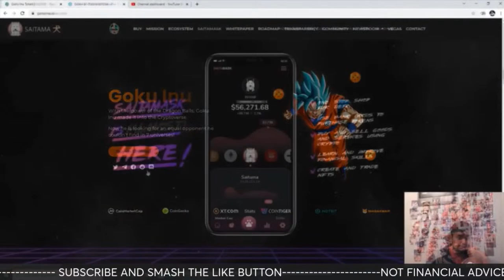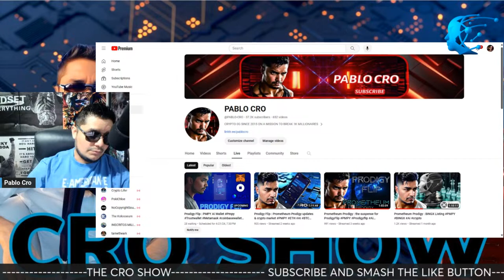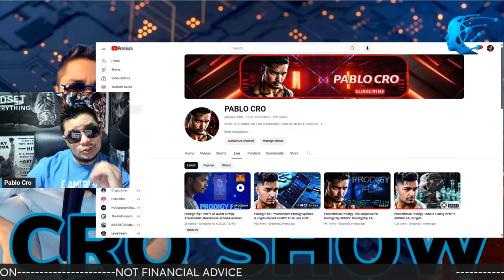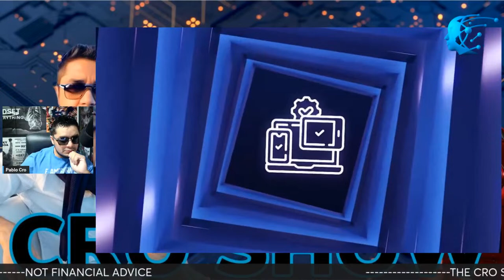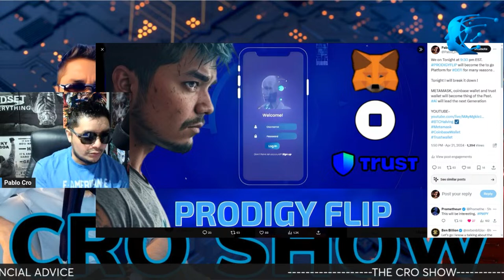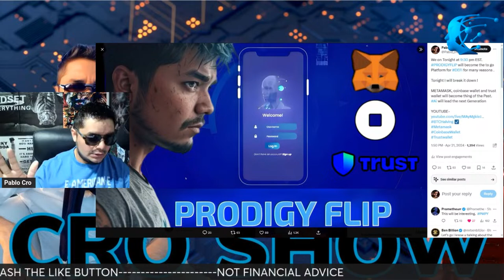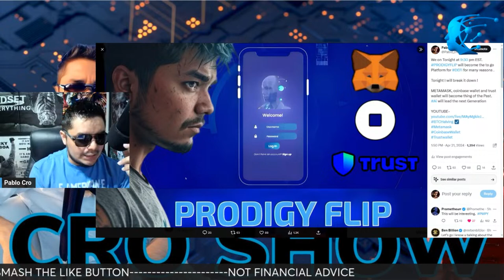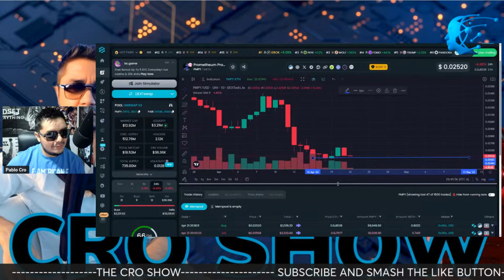Prodigy Flip : PMPY Ai Wallet